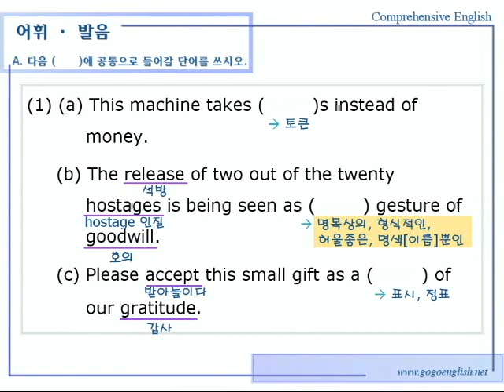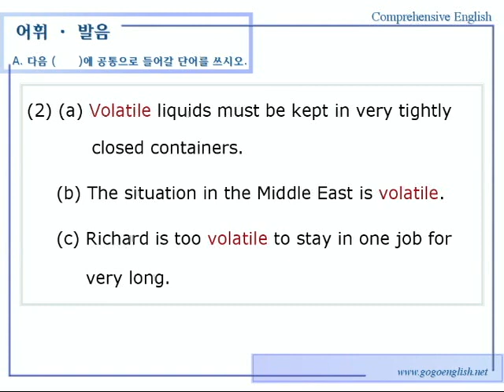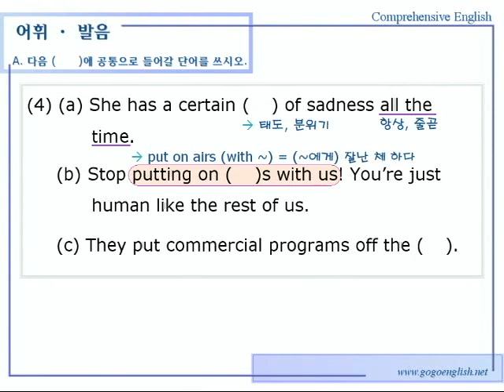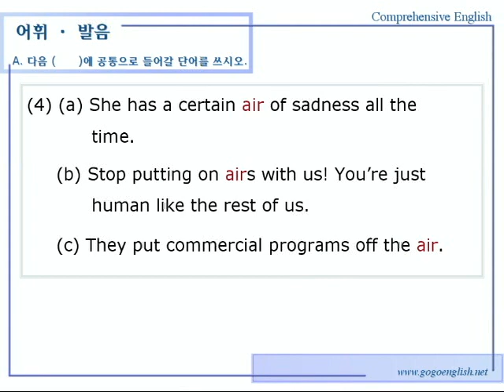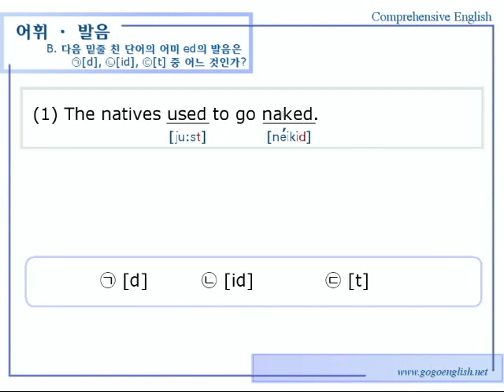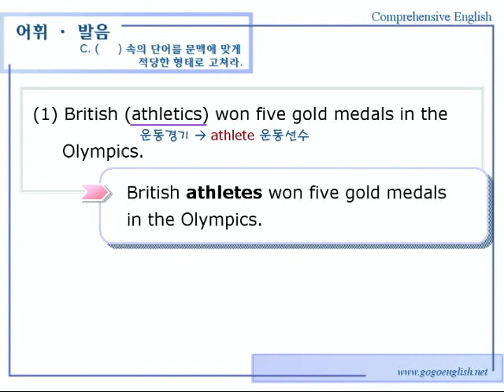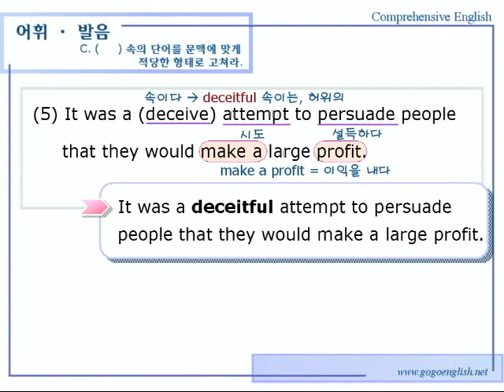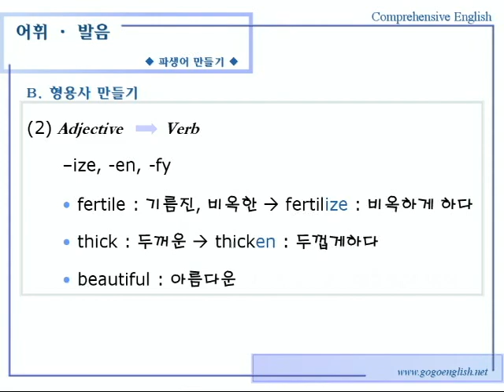종합영어 11장 4어휘발음